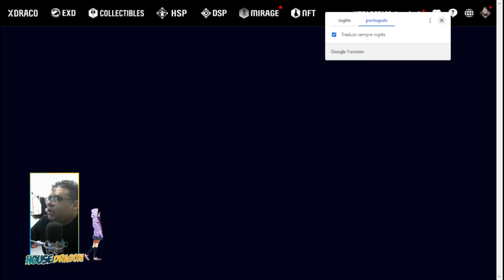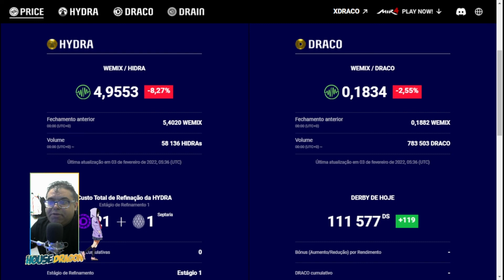[💎NFT] GUIA PARA INICIANTE! DRACO, HYDRA E NFT COMO VENDER! - MIR4 BDNV-218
Salve Galera Carllitos Aqui!🎙Para mais um Vídeo no Canal. Aprendendo a Criar NFT, conhecendo as Crypto Moeda do jogo, DRACO e HYDRA, não deixa de curtir pois aqui na HOUSE DRAGON, teremos muitos conteúdo nesse universo chamado Gamer.

🕛Acompanha nossa Linha do Tempo de Nosso Vídeo:🕛

00:00 INTRO
00:10 INICIO
00:30 DRACO
01:50 HYDRA
03:08 CARTEIRA WEMIX
04:46 NFT
07:30 SITE XDRACO
12:34 COTAÇÃO HYDRA E DRACO

👦🏽 MINHAS CONEXÕES

☬HOUSE DRAGON OFICIAL
♚Criador de Conteúdo - Carllitos
☢Profissão – Designer Gráfico
✒Patrocínio - @tecanime
✒Parceiro - Mogigo

💎DOAÇÕES PARA AJUDAR
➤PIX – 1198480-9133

📖"Que formosos são os teus pés nos sapatos, ó filha do príncipe! As voltas de tuas coxas são como jóias, trabalhadas por mãos de artista."

Cantares 7.1